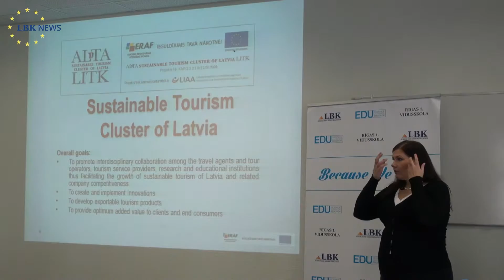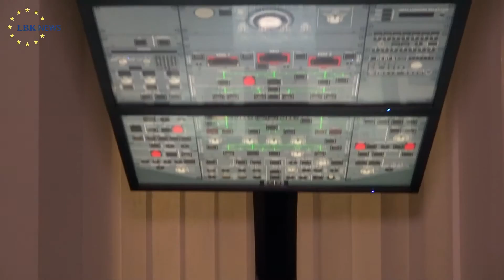SEPTEMBER NEWS OF LBK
In today’s program:

1. Our awesome party review,
2. Information about our contest
3. Meeting our employee
4. Science night in Riga
5. Guest lecture